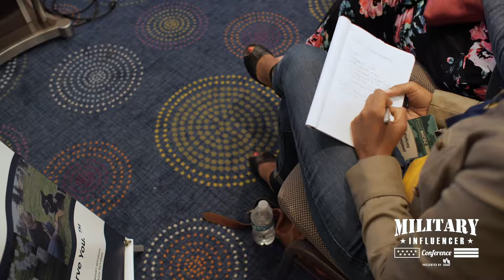MIC 2019 Highlight Reel clean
The Military Influencer Conference (MIC) is a dynamic three-day event; connecting entrepreneurs, business executives, and brands with the influencers who shape and support the military community.